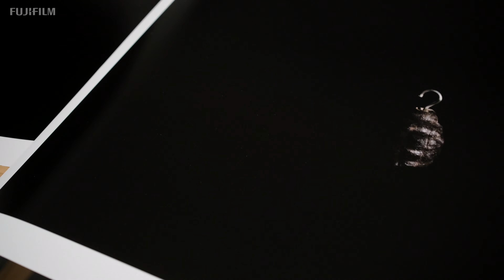MOX, LONGE, TARDE | Kolekcja Wrzesińska 2021 | Maciej Jeziorek | Fujifilm GFX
Jakie są powody i konsekwencje ucieczki? Co pozostawimy po sobie? Na te pytania spróbował odpowiedzieć Maciej Jeziorek w swoim najnowszym projekcie „Mox, Longe, Tarde” [łac.uciekaj szybko, daleko, nierychło wracaj].

Kolekcja składa się z dwóch warstw - pierwsza z nich to zestaw martwych natur, druga - fotografie wnętrza domów. Cały projekt balansuje na pograniczu fotografii, malarstwa i katalogowania. Niezwykłą szczegółowość kolekcji autor uzyskał dzięki aparatowi Fujifilm GFX.

Dołącz do teamu Xplore Fujifilm i poznaj tajniki fotografii cyfrowej.